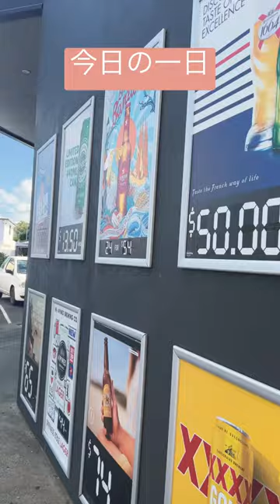Byron Bayの一日